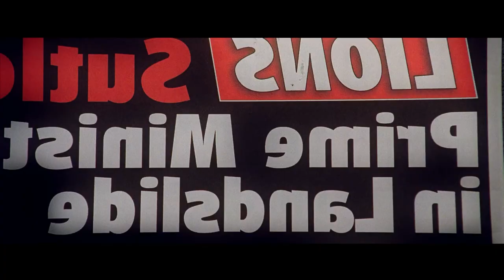Revolution, Religion and Fascism in 'V for Vendetta' | Film Analysis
V for Vendetta is the film adaptation of the graphic novel written by Alan Moore, responsible for the creation of Watchmen and From Hell. Originally it was planned to be released on November 5th, 2005, to commemorate 400 years of the events that occurred in the 1605 gunpowder conspiracy, which refers to the beginning of the film showing the death of the legendary Guy Fawkes, a Catholic soldier who lived in a time when the English government was Protestant and persecuted Catholicism. Along with their conspiracy group, they planned to use powder kegs to blow up parliament on November 5 when it would be the state opening. Their attempt failed due to a letter warning of the danger, prompting Guy Fawkes to be discovered as he completed preparations for the explosion. He was sentenced to be assassinated slowly in public but he avoided that fate by breaking his neck with the rope with which they were going to hang him. Although Guy Fawkes is originally remembered as part of the Catholic resistance, today he is a revolutionary symbol. Today we will analyze the socio-political and religious burden, the literary references and the film making of V for Vendetta.

Some of the topics in this video: v for vendetta explained, v for vendetta meaning, v for vendetta analysis, v for vendetta ending, v for vendetta final scene, v for vendetta soundtrack, v for vendetta trailer, v for vendetta parliament, v for vendetta explosion scene, v for vendetta interview, v for vendetta the government should be afraid review.

Image credits:
Cast: Stephen Rea, Hugo Weaving, Natalie Portman, Ben Miles, Mark Longhurst, Patricia Gannon
Director: James McTeigue
Producers: Jessica Alan, Roberto Malerba, Henning Molfenter, Lorne Orleans, Joel Silver, Andy Wachowski, Lana Wachowski, Ben Waisbren, Charlie Woebcken, Grant Hill
Screenwriters: Andy Wachowski, Lana Wachowski, David Lloyd

Obertura 1812 by Piotr Ilich Chaikovski.